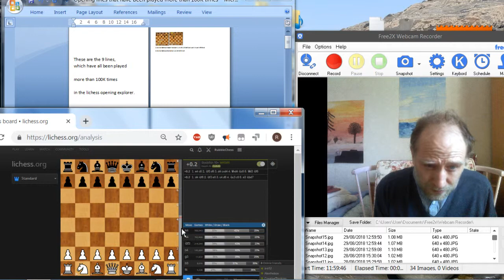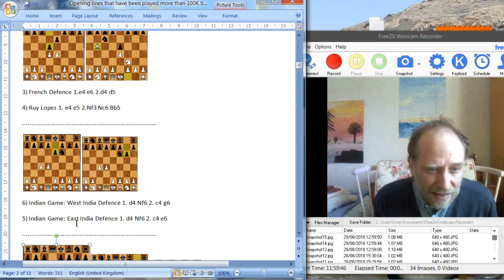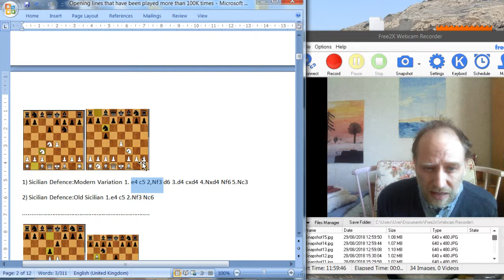opening lines played more than 100K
I turns out there are 9 mainlines, played more than 100 thousand times in the lichess opening database. These are the positions.